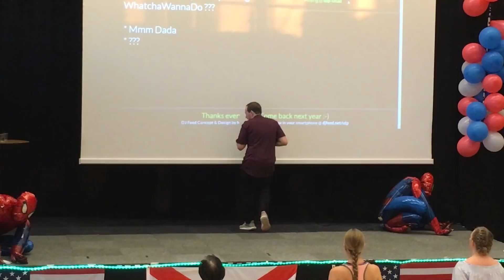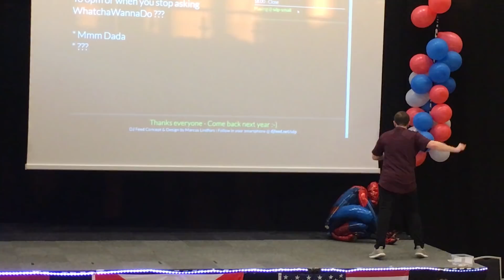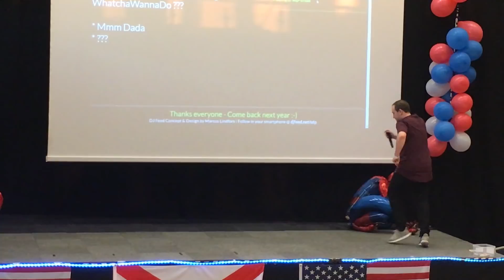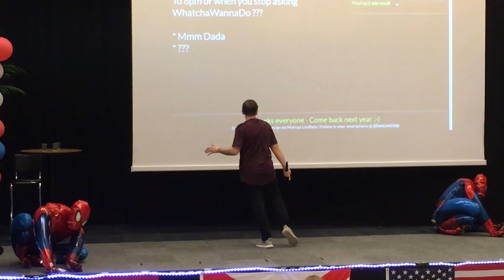Por Favor Line Dance by Shane McKeever @Swedish DP 2017